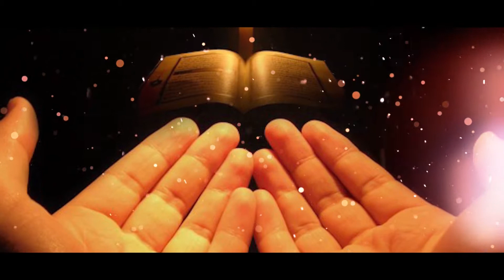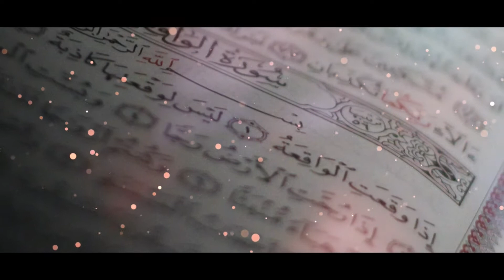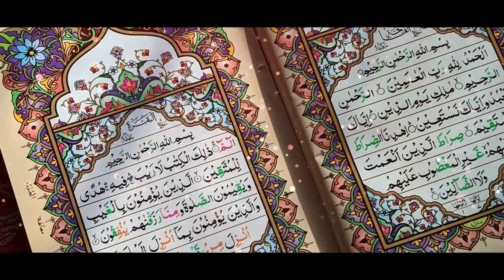Sunnat Per Amal Behtareen Ibadat Hai